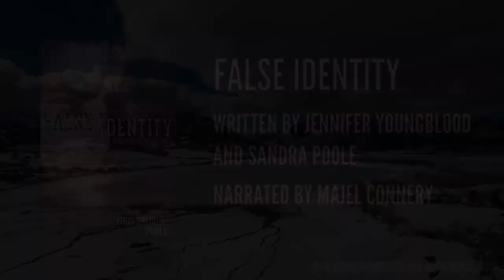FREE AUDIOBOOK! (False Identity)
Listen to False Identity by USA Today Bestselling Author, Jennifer Youngblood.

Believe in miracles … believe in hope … believe in love.

Chancy Hamilton can’t bear the thought of spending the holidays without her late husband Max who died in a plane crash. When Chancy and her teenage son, Travis, have an argument, Travis storms out of the house and ends up in the wrong part of town where he is attacked by a group of thugs. When a homeless man comes to his rescue, he invites the man home to have a meal with his mom and little sister.

Gabe Jones is not like any other homeless man Chancy has ever seen—he’s confident, intelligent, and devastatingly handsome. Jake, Chancy’s boyfriend, takes an instant dislike to Gabe and warns Chancy to stay away from him. Nevertheless, their lives become intertwined, and Chancy is soon thrown into nightmarish events caused by a betrayal of trust and a chilling deception where nothing is as it seems, bringing a terrifying aftermath that threatens not only her but the lives of her children.

You can purchase False Identity in paperback or Kindle on Amazon:

You will get a free copy of Beastly Charm as a welcome gift:

Chapters:
Word from the Author - 0:00:00
Opening Credits - 00:00:42
Prologue - 00:00:55
Chapter 1 - 00:09:10
Chapter 2 - 00:52:50
Chapter 3 - 01:18:02
Chapter 4 - 01:39:25
Chapter 5 - 01:48:42
Chapter 6 - 02:06:29
Chapter 7 - 02:25:15
Chapter 8 - 02:44:57
Chapter 9 - 02:58:44
Chapter 10 - 03:15:41
Chapter 11 - 03:46:58
Chapter 12 - 04:12:31
Chapter 13 - 04:38:23
Chapter 14 - 05:22:11
Chapter 15 - 06:01:53
Chapter 16 - 06:37:58
Chapter 17 - 07:43:35
Chapter 18 - 08:06:10
Chapter 19 - 08:35:30
Chapter 20 - 09:19:18
Chapter 21 - 09:55:51
Chapter 22 - 10:22:28
About the Authors - 10:32:32
Closing Credits - 10:34:57